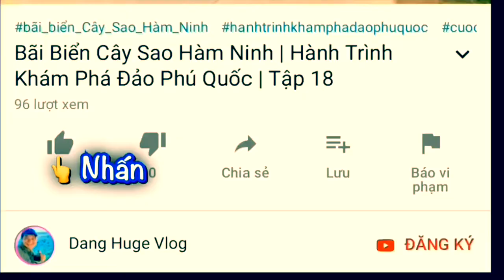Chợ Hải Sản Phú Quốc Ở Đâu Rẻ | Chợ Cầu Sấu [Giá Ngư Phủ Bán]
Mr Huge tiếp tục đi Chợ Hải Sản “Chợ Cầu Sấu” tiếp theo Phần 1. Chợ bán đồ hải sản ven đường ngay khu vực Cầu Sấu với giá rất rẻ nên Mr Huge mua ít Tép biển về chiên ăn ngon lắm! Chúc các bạn có chuyến du lịch đến Phú Quốc thật vui nhé!
🔔MỜI CÁC BẠN XEM THÊM VIDEOS:
THEO DÕI CÁC KÊNH CỦA MR HUGE:
▶ FanPage:
☞ Vlogger Mr Huge:
Mến chào!